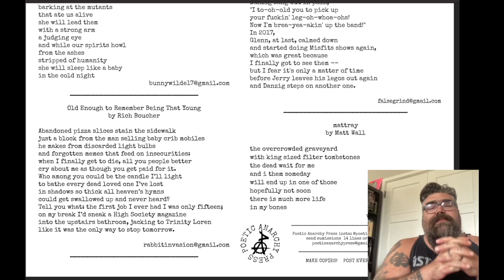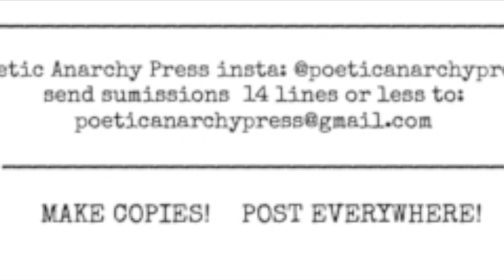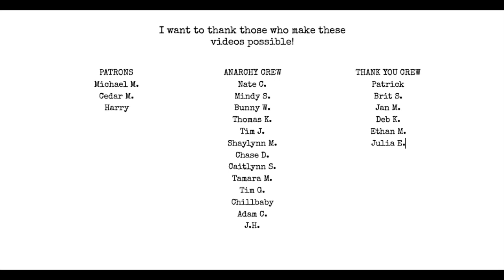Huge News! VOTE NOW!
SEND YOUR VOTES IN! ihatemattwall at gmail dot com!